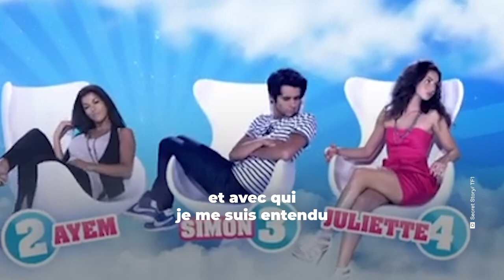On a retrouvé Simon de SecretStory 5 !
C’est LE candidat phare de la saison 5 de Secret Story : mais qu’est devenu Simon depuis 2011 ? On l’a retrouvé et il nous raconte tout sur Juliette, sa collection de casquettes et sa nouvelle passion : le tatouage.